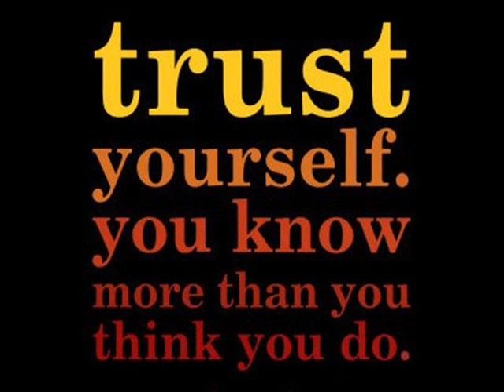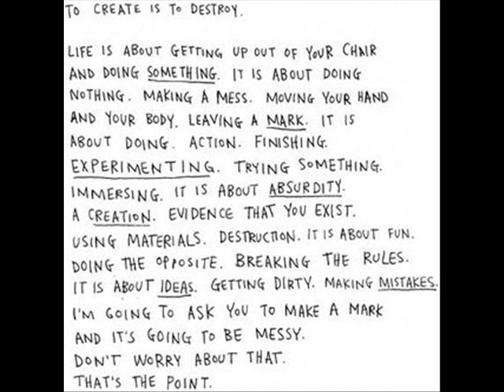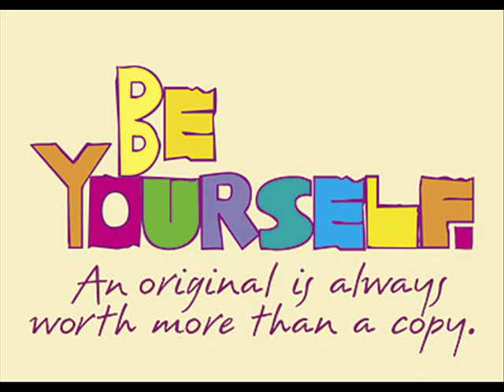Jerry Fish And The Mud Bug Club Be Yourself